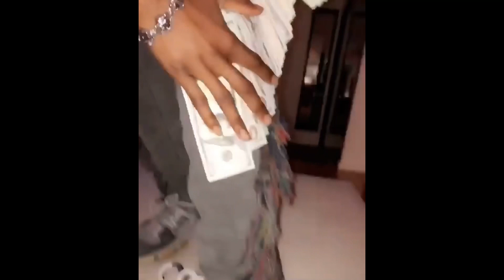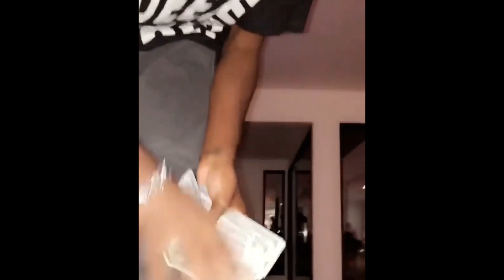[FREE] Playboi Carti x Pierre Bourne Type Beat “Bluffin” (Prod. Reezysample)